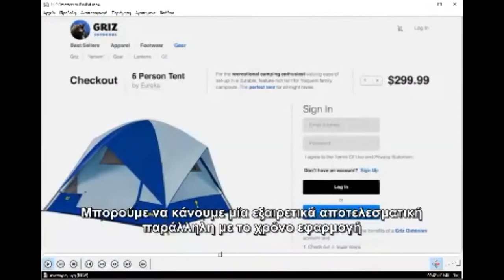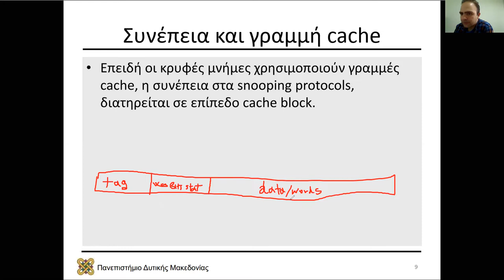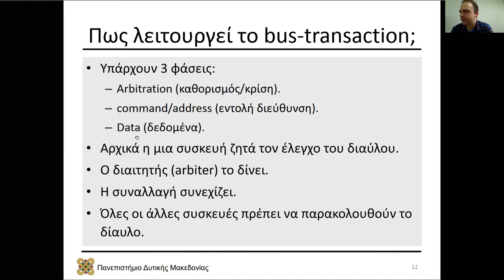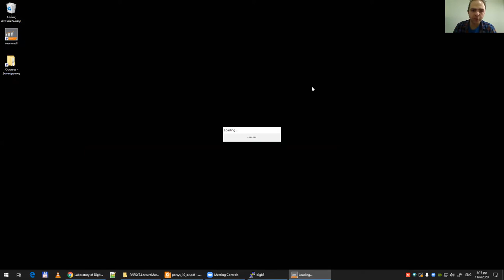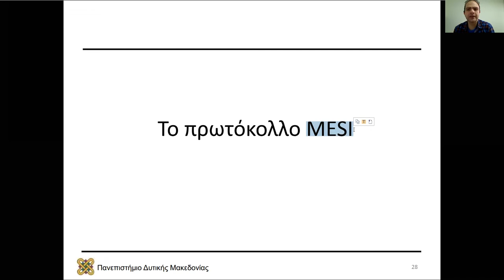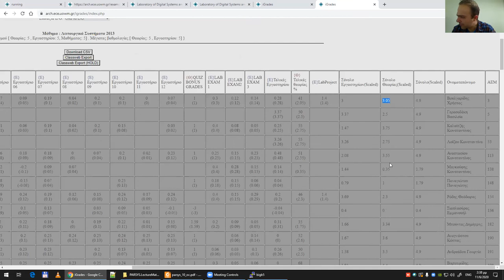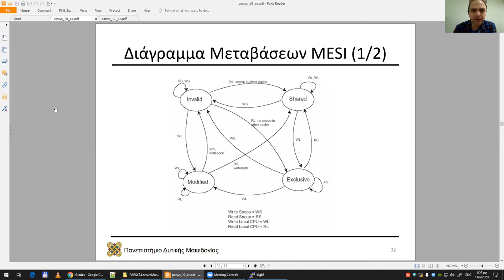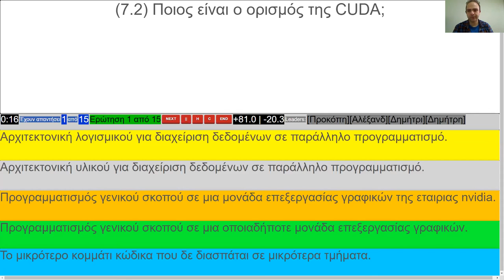2020 Συστήματα Παράλληλης και Κατανεμημένης Επεξεργασίας, Τηλε-Διάλεξη 13 - Μηνάς Δασυγένης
2020 Συστήματα Παράλληλης και Κατανεμημένης Επεξεργασίας, Τηλε-Διάλεξη 13 - Μηνάς Δασυγένης